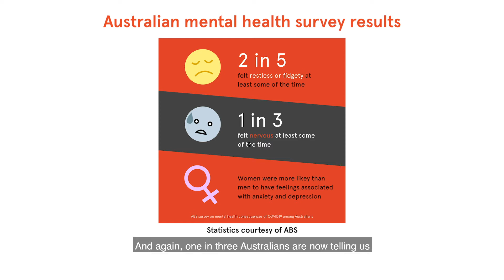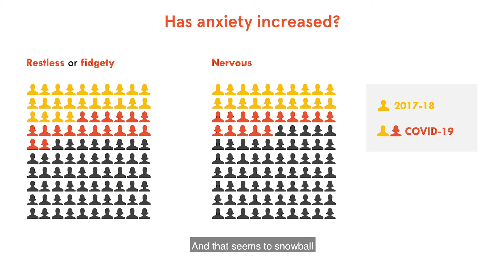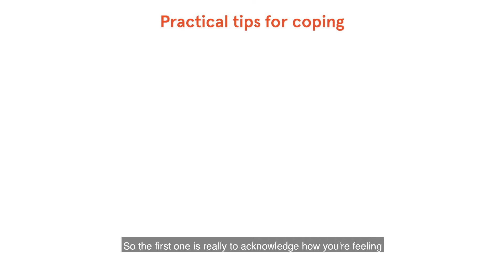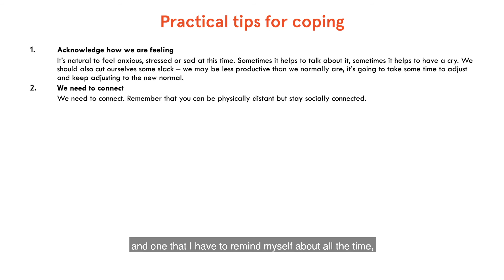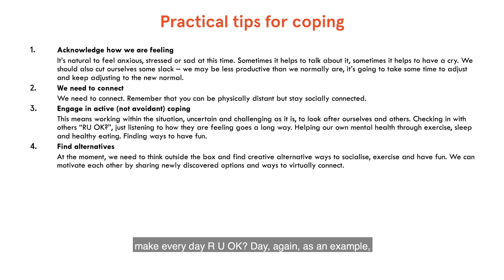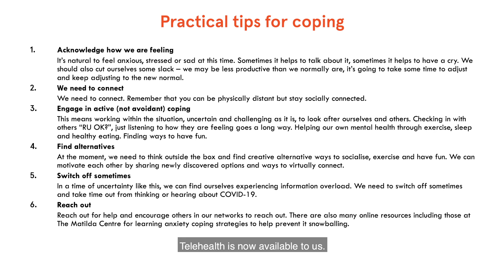Infection and immunity masterclass: coping with mental health issues during COVID-19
Coping with mental health issues during COVID-19

Presented by Professor Maree Teesson, Director and Professor, The Matilda Centre, Sydney Medical School.

Gain time critical knowledge in the field of infection and immunity with a series of free online seminars led by highly respected senior clinicians and health professionals from the University of Sydney.

Register to receive new episodes as they are released to your inbox